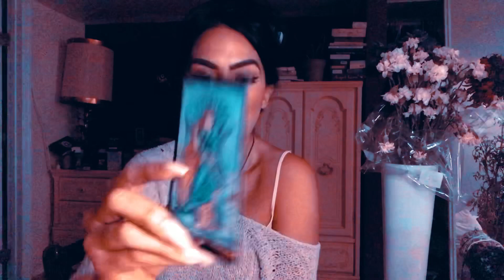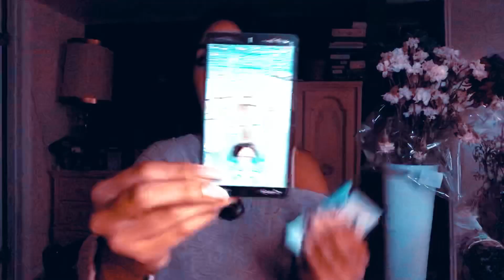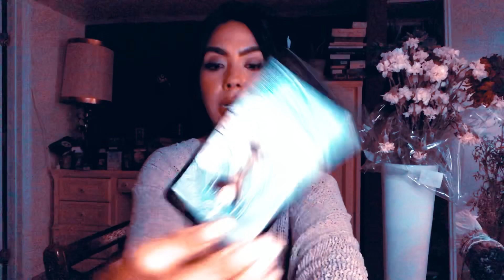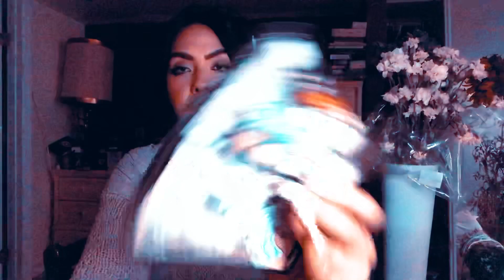CANCER ♥️🥀MANIFESTING YOUR DREAMS♥️🥀LOVE FORECAST AUGUST 15th-31st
I am USUI REIKI I & Angelic Reiki 1,2,3,4 Master  Certified. I add these services to our readings when guided by my angels✨🔮🌙long distance healing🔮✨

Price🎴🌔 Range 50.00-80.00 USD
All readings are emailed/pdf file/ description of cards and intuitive guidance in depth. I also allow a chance to chat via messenger the day of, but it’s not needed. I can read without you present, but I always enjoy connecting a bit during.